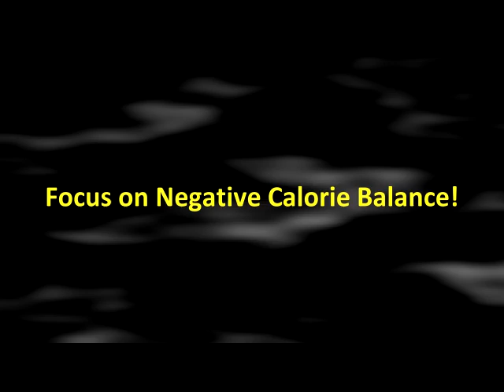How to Burn More Fat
Dr. Paul Juris of the Cybex Institute discusses how to burn more fat with a balanced diet and exercise.